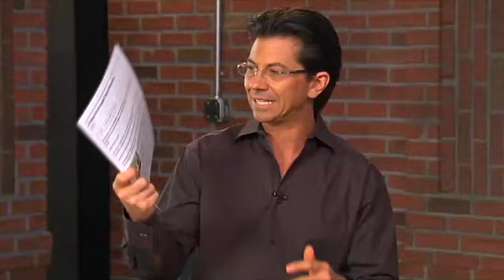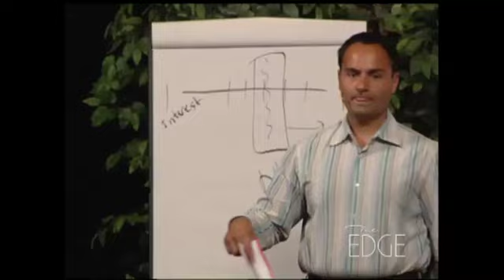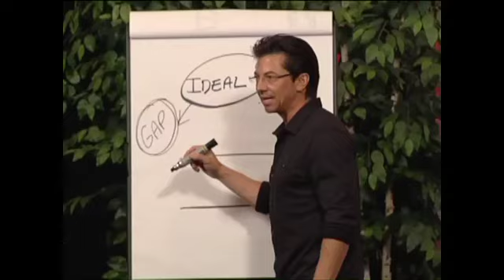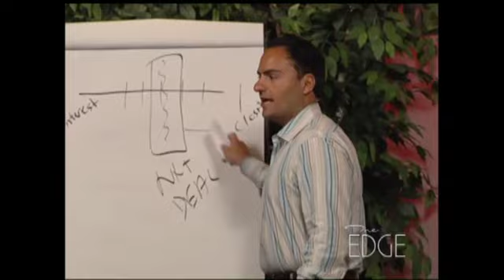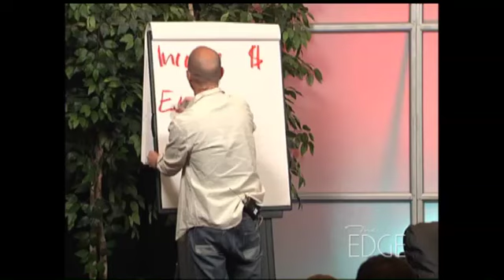Weekly Wisdom #232 - EDGE 2013 Is Almost Here, Will You Be Participating?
Welcome to Dean's Weekly Video Blog as we talk about how to make profits in today's real estate market...

 In this week's blog Dean takes some time to clarify the Weekly Wisdom from last week, as well as share some important details about having a success mindset. But most importantly, EDGE 2013 is this weekend, and for all those who can't make it but want to participate we will be streaming a live broadcast online. You only have until Thursday night to reserve your spot if you haven't already, so don't wait until it is too late to get you setup.
                                                                                                                                                                                              Dean Graziosi is a real estate investing expert and America's leading real estate educator. Through multiple NY Times best selling books and weekly live events across America and Canada, Dean shares his recipe to profit in today's changing market.